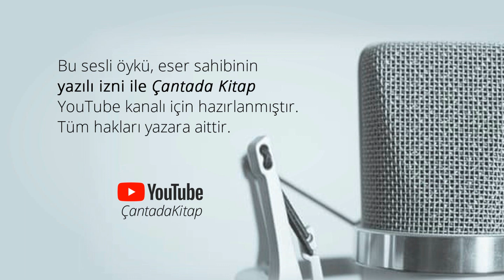Adem Tekden - Düzensizliğin Zaferi (Seslenen Öyküler)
Seslenen Öyküler #38 - Adem Tekden'in, 'Düzensizliğin Zaferi' adlı öyküsünü dinleyin. Seslendiren: Nisan Kumru
DİKKAT: Bu sesli öykü, eser sahibin yazılı izni ile Çantada Kitap YouTube kanalı için hazırlanmıştır. Tüm hakları yazara aittir.
YAZAR HAKKINDA
Adem Tekden, 1983'te Kayseri / Develi'de doğdu. Sıtkı Koçman Üniversitesi, Türk Dili ve Edebiyatı bölümünden 2004'te mezun oldu. Öyküleri; İtibar, Aşkar, Türk Dili, Mahalle Mektebi dergilerinde ve Öykü Gazetesi'nde yayımlandı. Ötesi Mavi adlı bir öykü kitabı vardır.
SESLENEN ÖYKÜLER PROJESİ HAKKINDA
Seslenen Öyküler, yaşayan yazarlarımızın daha önce yayımlanmamış öykülerini (Nisan Kumru seslendirmesi ile) YouTube'da yayımlayarak çağdaş bir sesli öykü antolojisi sunmayı amaçlamaktadır.
NİSAN KUMRU HAKKINDA
Spiker & Seslendirme Oyuncusu
Seslendirme yaptığı alanlar: Reklam, tanıtım ve belgesel seslendirmeleri; dublaj, animasyon, radyo oyunları, sesli kitap, şiir, anlatı, dini metinler, eski Türk Edebiyatı metinleri, Kur’an-ı Kerim Meali, Osmanlıcadan latinize edilmiş metin seslendirmeleri.
SESLENDİRME VE İŞ İSTEKLERİ İÇİN
Müzikler:
- Allemande Sting- Wahneta Meixsell
free/index.html?isrc=USUAN1400012
free/index.html?isrc=USUAN1100208